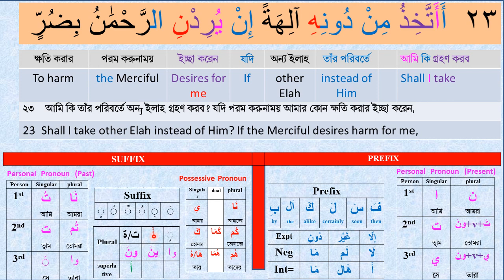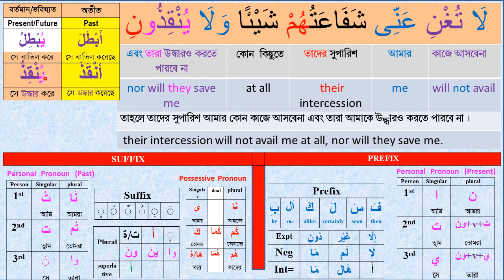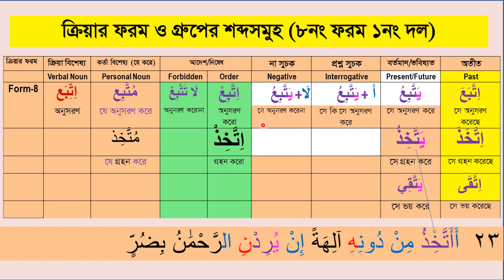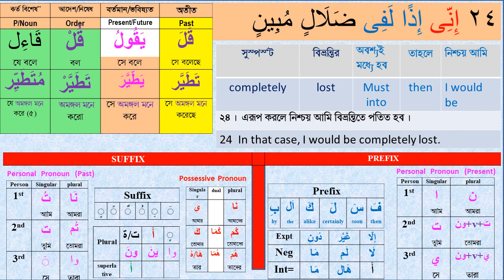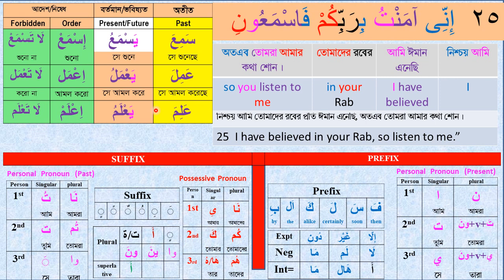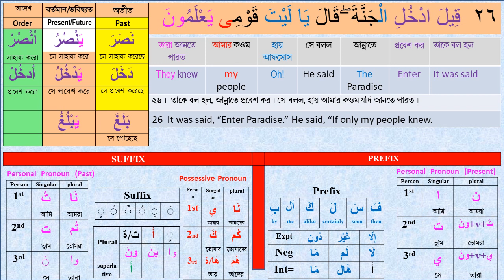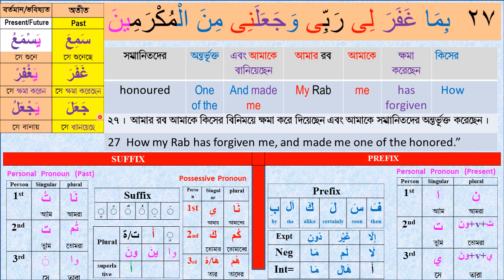Part # 6। সহজে কুরআন বুঝে পড়ুন। Sura Yeasin 23-27 ׀ How to understand Quran । Learn Arabic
সহজে কুরআন বুঝে পড়ুন । আমাদের চ্যানেলে চোখ রাখুন, ইউটিউবে এই প্রথম সম্পূর্ণ কুরআন গ্রামারসহ শব্দে শব্দে বুঝে পড়ার জন্য প্রতিদিনের ধারাবাহিক ক্লাস।

আমাদের ক্লাসের লক্ষ্য হল, প্রতিটি আয়াতের শব্দে শব্দে নয় অক্ষরের ভিতর থেকে অর্থ বোঝার চেষ্টা করব। প্রতিটি আয়াতের শর্ট গ্রামার জানার চেষ্টা করব প্রতিটি আয়াতের প্রেক্ষাপট জানার চেষ্টা করব। নিয়মিত আমাদের সাথে থাকুন। আপনি যদি জীবনে অন্তত একবার কুরআন শব্দে শব্দে, সহজ গ্রামার ও আয়াতের প্রেক্ষাপট সহ বুঝে পড়তে চান তাহলে প্রতিদিন আমাদের ক্লাসে জয়েন করুন। ইনশল্লাহ খুব শীঘ্রই কুরআন বুঝে পড়তে পারবেন। কুরআন বুঝে পড়ার এটি একটি অনন্য মেথড।

How to understand the Quran.  In this video you will find How to learn Quran easily, Quran word by word and Arabic Grammar.  Let’s Learn the Full holy Quran in Bangla & English meaning word by word with Easy Arabic Grammar. Alhamdulillah, we have started Daily Quran Class everyday morning in order to complete the full holy Quran Inshallah. If you want to complete (Khatom) the Holy Quran at least once in a life with full understanding word by word, Easy Arabic Grammar and receiving historical description, Please join our Daily Quran Class. Everyday Morning BD time at 05:00 AM we are uploading a Quran Class video for you.  You just hear and watch, in this way once upon a time you will be master of understanding the full holy Quran. It’s an easy way to learn and understand the Quran and Arabic grammar. So, stay with Quran Edge. May Allah bless us all.

Learn_Arabic#Quran_Shikha#Arabic_Grammar#Understand_Quran

Video Time Frame:
 0:00 - 1:00 Video introduction
 1:00 – 24:00 Video descriptions
24:00 - 250:00 Complimentary ending

Play List – 4 Video Link (Sura Yeasin)